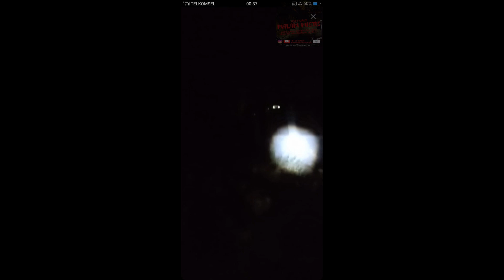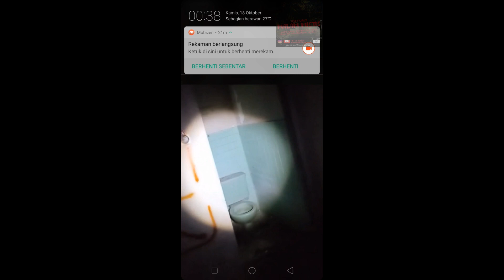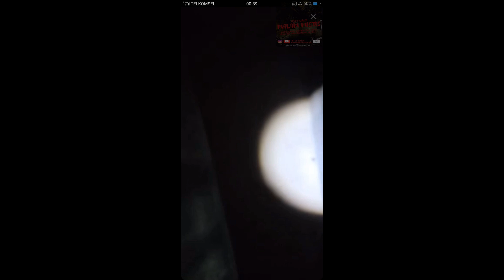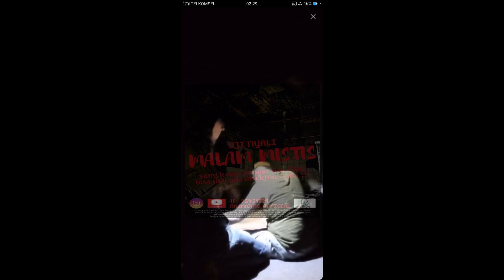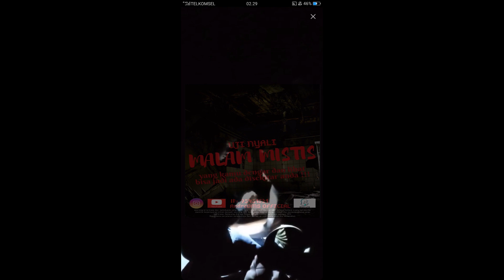Rumah terbengkalai - Ucup kerasukan saat uji nyali AndreDMS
Balik lagi Guys ke rumah bekas pesugihan, interaksi yg terjadi dalam video dan saat slah satu crew kita kerasukan dan mencoba ber dialog bersama kita... teks terjememahan ada dalam video... CHECK IT OUT !!

Follow Ig: @AndreDMS OFFICIAL

CONTAC Person :
Team
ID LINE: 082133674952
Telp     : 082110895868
line for bussiness merch @ardelamartha
Line for Bussiness : Pussydick

FolllowIG:

Ki Gondho
Dika            :@andikasipahutar
Ayuz           :@ayuz69
Ucup.         :@bubull32